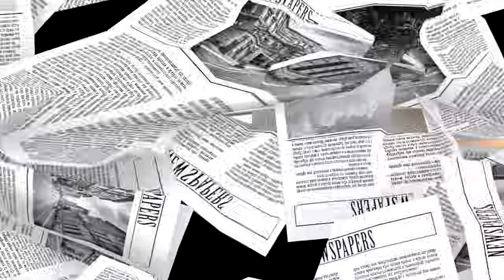Sunday Papers #197 | Greg Fitzsimmons and Mike Gibbons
Episode 197. Happy New Year from your good friends at Sunday Papers. We round out the year with talk about Spain and Christmas. A porn producer is in hot water (no not a hot tub), Chappelle walks off stage and Golden Globes winners are getting half million dollar gift bags.

- or download the Gametime app - use code: Papers